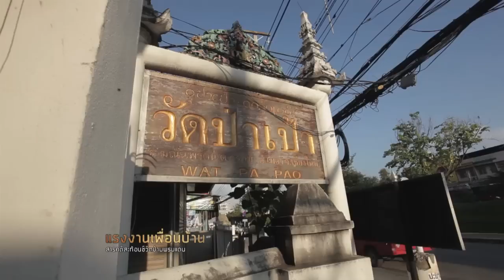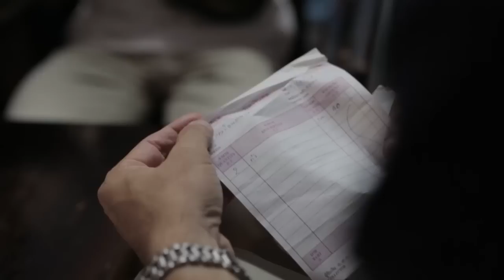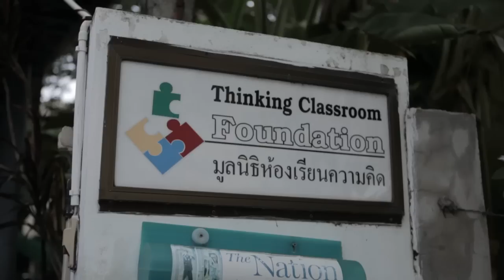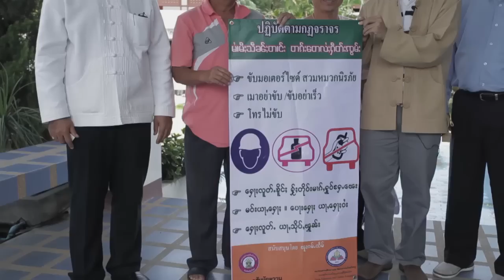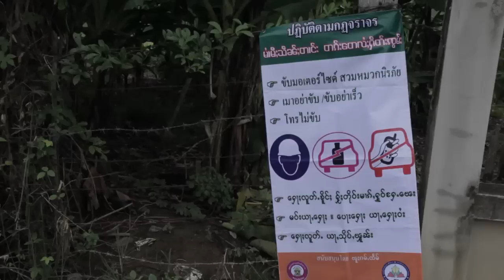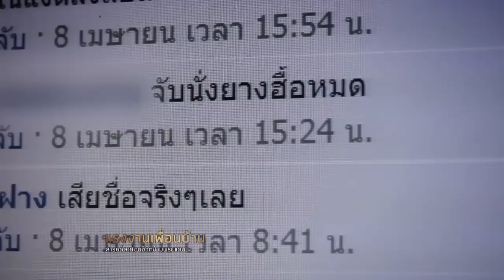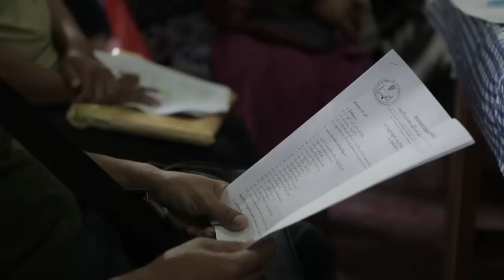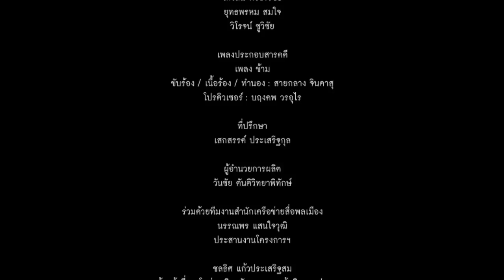แรงงานเพื่อนบ้าน ตอนที่ 2 หมวยแลง หลังม่านมายาคติ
ตอนที่ 2 หมวยแลง...หลังม่านมายาคติ

หมวยแลง  แม่บ้านชาวไทใหญ่ ที่งานบ้านไม่เคยขาด และทำอาหารถูกปากทุกคน จนได้รับความไว้วางใจ และกลายเป็นส่วนหนึ่งของครอบครัวนายจ้าง เช่นเดียวกับแรงงานชาวไทใหญ่อีกจำนวนมาก ซึ่งมีส่วนสำคัญในการขับเคลื่อนเศรษฐกิจของเชียงใหม่อย่างแยกไม่ออก

... แม้จะคุ้นเคยกัน  เพราะในชีวิตจริง ได้พบปะและอาศัยกันและกันอยู่ตลอดเวลา แต่ความสัมพันธ์นี้ ก็พร้อมจะแตกร้าว... ทุกครั้งที่เกิดเหตุการณ์สะเทือนใจ

ภาพข่าว "แก๊งค์ซามูไรไทใหญ่" ออกอาละวาดทำร้ายคนเชียงใหม่ สร้างความหวาดกลัว ให้กับสังคมเชียงใหม่อย่างกว้างขวาง มายาคติจากข่าวนี้  ทำให้เกิดการกวาดล้างจับกุม และตรวจตราเข้มงวดเป็นพิเศษส่งผลกระทบต่อคนไทใหญ่ทั้งหมด ในขณะเดียวกัน ก็ส่งผลกระทบต่อนายจ้างคนไทยซึ่งจำเป็นต้องใช้บริการแรงงานเหล่านี้ด้วย

... ข่าวด้านลบที่เกิดขึ้น จะส่งผลอย่างไรต่อความสัมพันธ์ระหว่างหมวยแลงกับนายจ้างของเธอ

ติดตามภาพยนตร์สารคดีสะท้อนชีวิตข้ามพรมแดน
ชุด "แรงงานเพื่อนบ้าน"
ออกอากาศเมื่อในวันศุกร์ที่ 8 พฤศจิกายนนี้
เวลา 20.20 น. (หลังข่าวภาคค่ำ) ทางไทยพีบีเอส